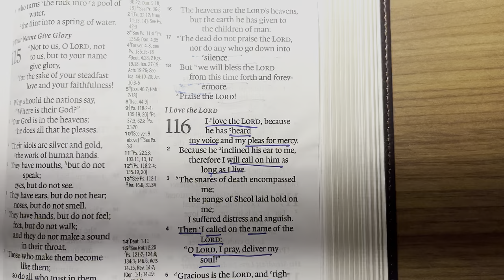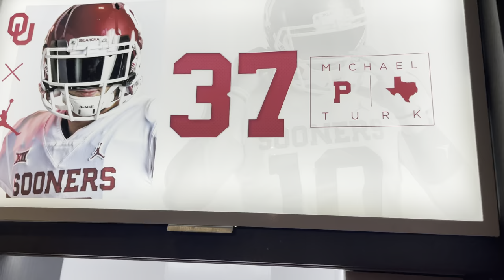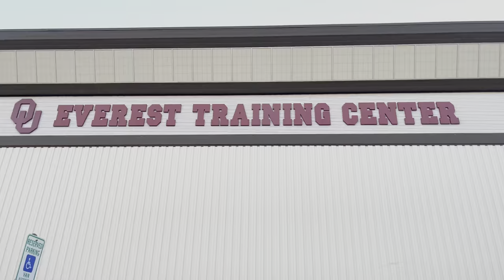D1 Athlete Morning in the Life: Oklahoma Football Punter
D1 Athlete - Oklahoma Football - Watch till the end for SURPRISE